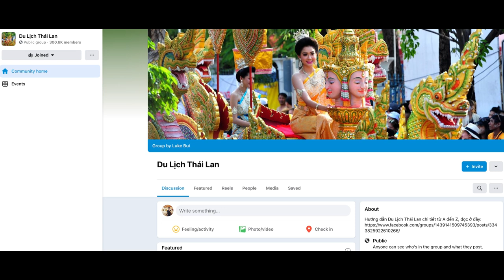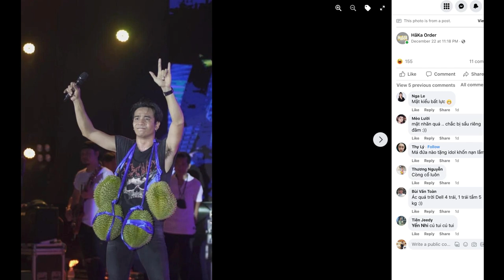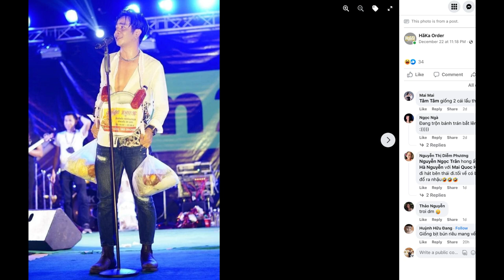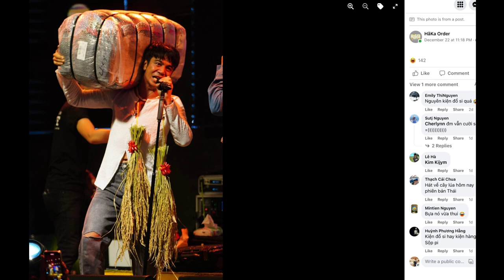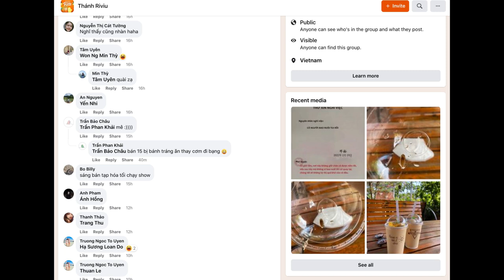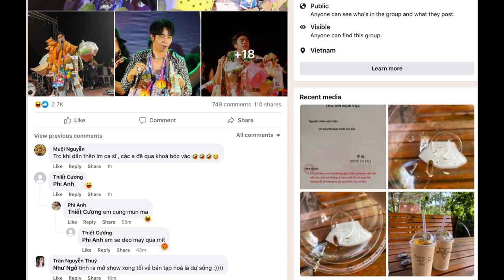คนเวียดนามมองว่าการเป็นนักร้องในประเทศไทยโดยทั่วไปเป็นเรื่องง่าย? จรืงหรือไม่?